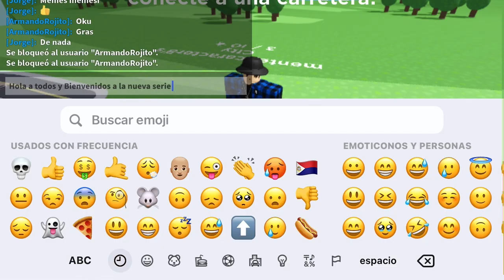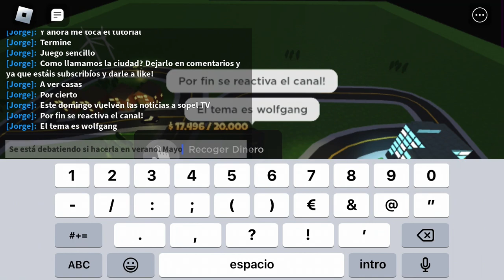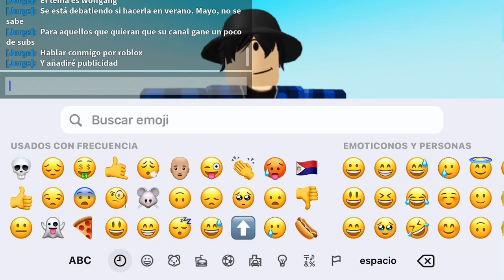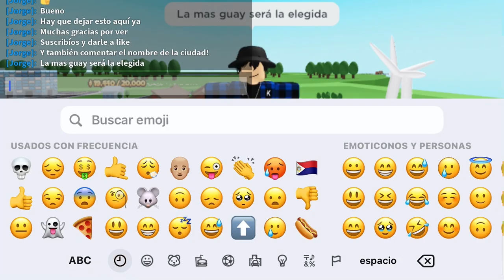¡Mi ciudad! || Itty Bitty City #1